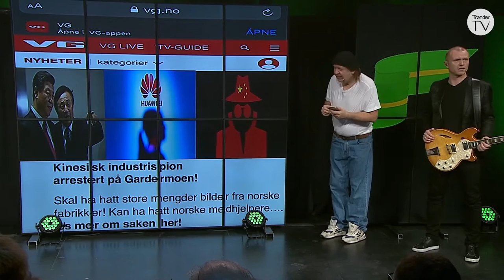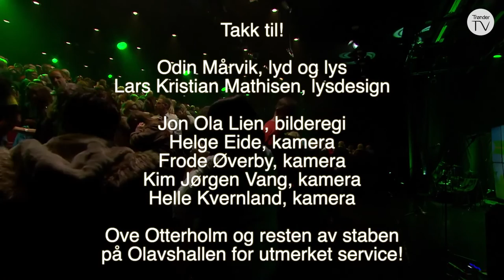Kveli, Raanes, Bremseth - Lenge Leve (3:3)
Showet «Lenge leve» er ikke vist på TV tidligee. Her møter vi flere
kjenninger fra det godt innarbeidede persongalleriet fra fantasibygdene
Brein, Lein og Klein. Det fortelles flere historier i dette showet, som
både kaller på såre følelser og nostalgi i tillegg til at det er
stappfullt av humor av godt KRB-merke.